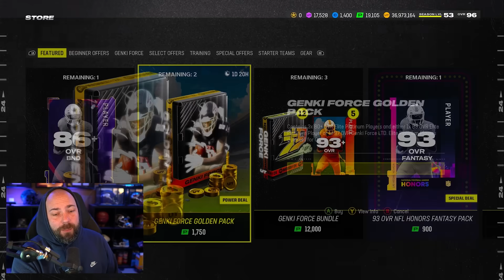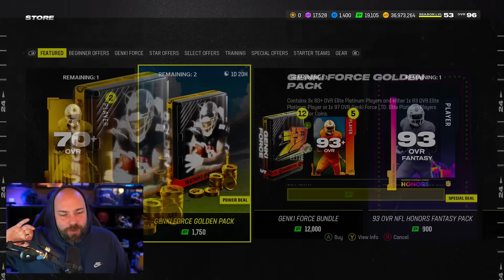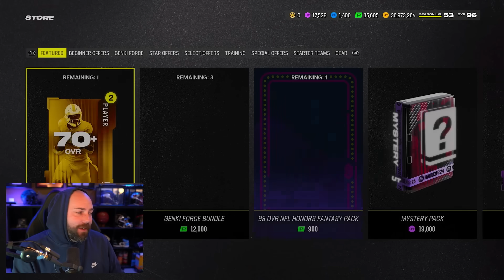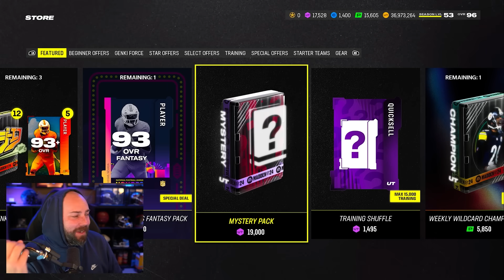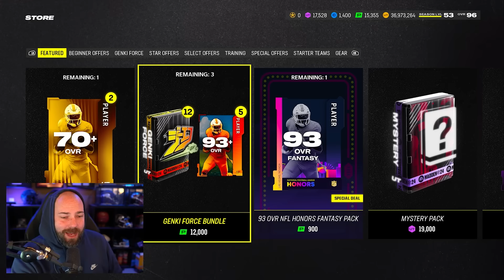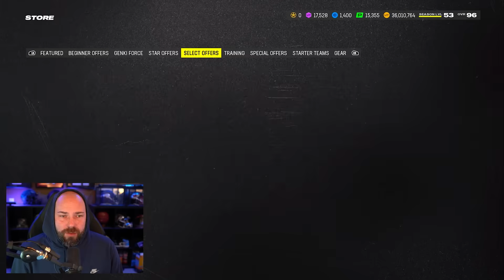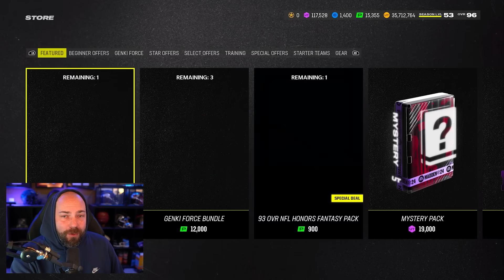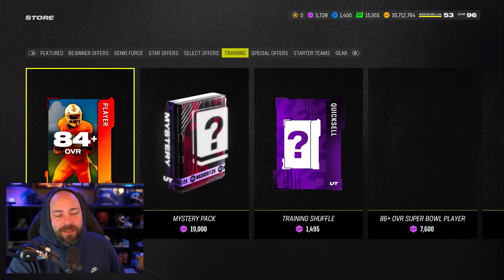EA Brought Back Your FAVORITE Pack Of The Year...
madden,madden 24,ea madden nfl,best mut packs,mut,genki force